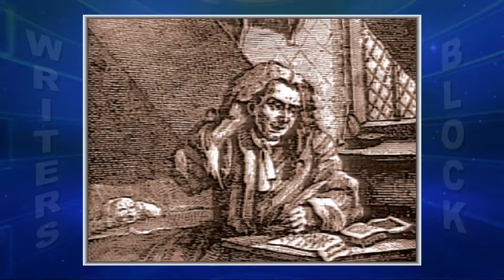The Writer's Block with John Ronan #347 - Laura Harrington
John J Ronan Interviews Laura Harrington